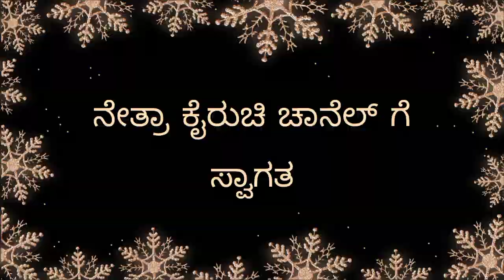ನೀರ್ ಉಪ್ಪಿಟ್ಟು / ಗಂಜಿ ಉಪ್ಪಿಟ್ಟು NEER UPMA / GANJI UPMA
ನೀರ್ ಉಪ್ಪಿಟ್ಟು / ಗಂಜಿ ಉಪ್ಪಿಟ್ಟು NEER UPMA / GANJI UPMA # easy recipes # easy breakfast